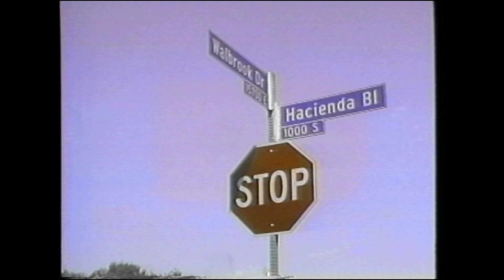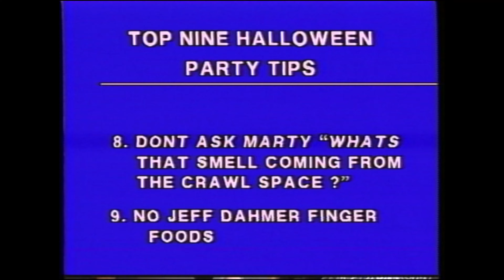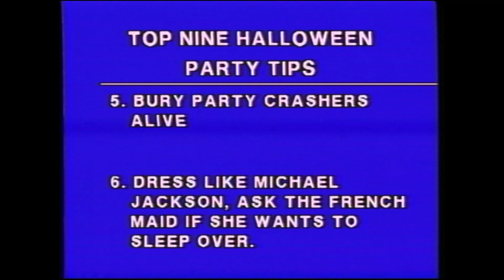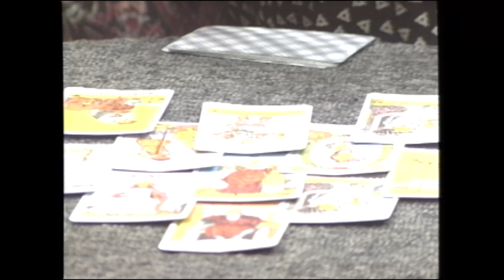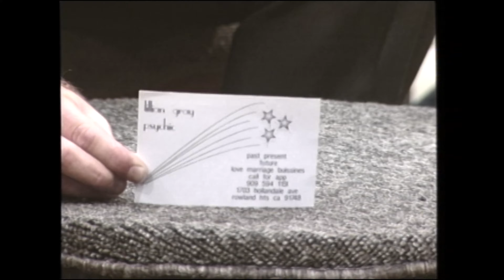Marty's Corner - Episode #3 - October 22, 1993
SHOW #3 – October 22, 1993 - Halloween Special
GUESTS: spiritual Psychic Lillian Gray, Special FX makeup Corine Arkenburg, Polynesian dancer Norma Weiss, Francisco’s costume shop, Musical Guest Steve Craig
-NOTE: Loree Co-Hosts, Marty is a Giant promo, Top 9 Halloween Party Tips, Marty has a moment of silence for Chevy Chase’s show, B-Roll Marty goes to Francisco’s

Credits
Producer: Marty Shields
Director: John Karpie
Technical Director: Tony Chiu
Floor Manager: Carmen Shields
Cameras: Randy Davis, Richard Miranda, Bill Deming
Key Grip: Michael Harrington
Lighting: David Gibson
Video, Audio Engineer: John Karpie
Sound Mixer: Tom DeLisle
Announcer: Loree Sobrito-Jimenez
Corner Band: Albert Alcarez, Frank Atencio, Jim Martin
Special Thanks to KTCI Channel 20: Bill Gray, Mike Diaz, Phil DeLaTorre, Phil George